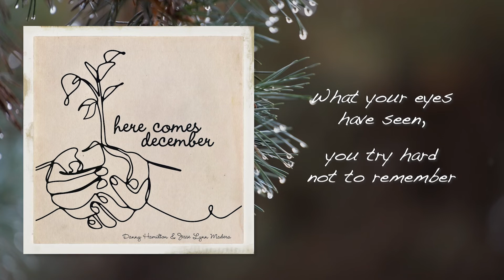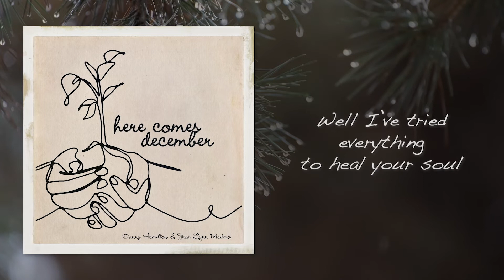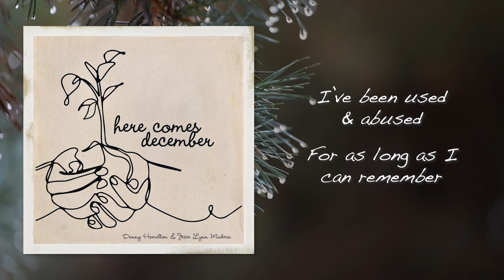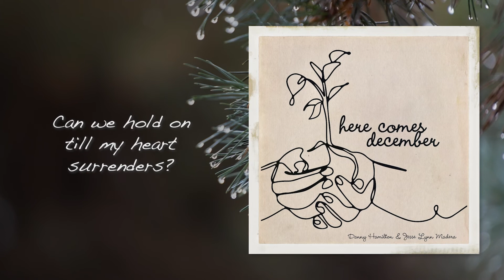Here Comes December - Danny Hamilton & Jesse Lynn Madera (Official Lyric Video)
Releasing to all digital music platforms, 11.11.22.